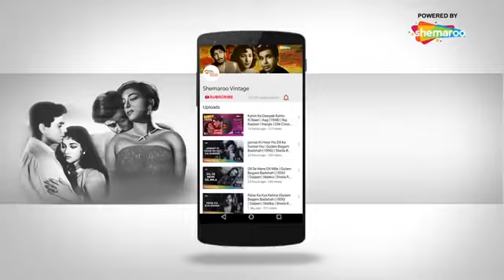JOHARI Mehmood In Goa. -. Akhiyon ka Noor hai Tu. Rare Old. Songs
This video song copyright. by. Shemaroo.
Channel.